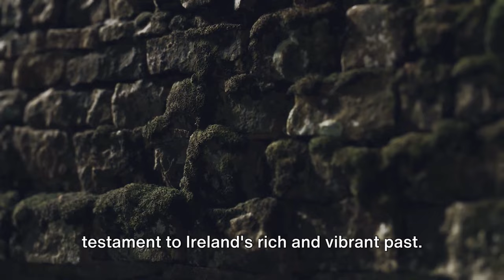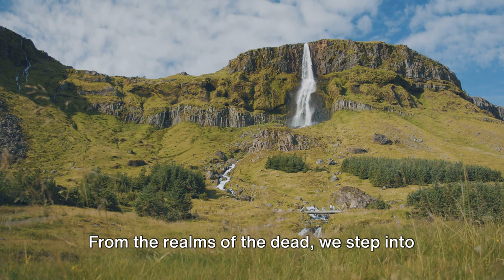Ireland Unveiled: Top 10 Historical Mysteries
Discover the captivating allure of Ireland's ancient wonders in this mesmerizing exploration of the top 10 historical and mysterious places. Join us on a journey as we unveil the secrets hidden within the mystical Newgrange and The Hill of Tara, among others. Delve into the rich tapestry of Ireland's past, unearth fascinating stories, and witness awe-inspiring architecture. Whether you're a history enthusiast or just curious about the world's hidden gems, this video is a must-watch! Prepare to be enchanted by Ireland's timeless mystique.

OUTLINE:
0:00 - Unveiling the Enigma of Newgrange, County Meath
1:58 - The Sacred Hill of Tara, County Meath
3:45 - Where Legend Meets Reality
5:38 - Ireland's Most Haunted
7:37 - Portal to the Past
9:41 - Nature's Time Capsule
11:43 - The Gift of Eloquence
13:34 - Ireland's Mythical Centre
15:35 - A Journey through Time
17:31 - Preserving the Past